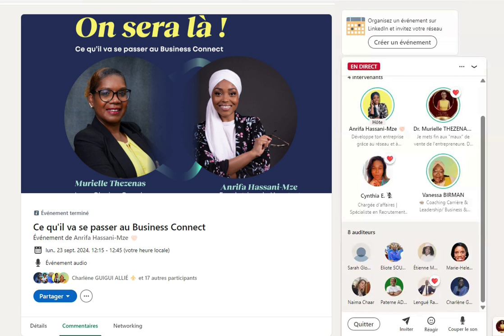Quand 2 amoureuses du closing se rencontrent...💛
🎧Talk avec Anrifa HASSANI-MZE, Fondatrice des réseaux professionnels Yoostart et Business Connect

🟡Génère de nouvelles opportunités d'affaires en participant à la prochaine Rencontre Business Connect
Date : 26 septembre
Horaires : 13h-16h30
🎁En t'inscrivant aujourd'hui, tu profites de 2️⃣ places pour le prix d'1️⃣ !

 𝗔𝘂 𝗽𝗿𝗼𝗴𝗿𝗮𝗺𝗺𝗲 :

💎 𝗜𝗻𝘁𝗲𝗿𝘃𝗲𝗻𝘁𝗶𝗼𝗻 𝗱'𝗲𝘅𝗽𝗲𝗿𝘁𝘀 𝘀𝘂𝗿 𝗹'𝗼𝗽𝘁𝗶𝗺𝗶𝘀𝗮𝘁𝗶𝗼𝗻 𝗳𝗶𝘀𝗰𝗮𝗹𝗲, 𝗹𝗮 𝗽𝗿𝗲́𝘃𝗼𝘆𝗮𝗻𝗰𝗲, 𝗹𝗲 𝗱𝗲́𝘃𝗲𝗹𝗼𝗽𝗽𝗲𝗺𝗲𝗻𝘁 𝗯𝘂𝘀𝗶𝗻𝗲𝘀𝘀, 𝗹𝗮 𝗰𝗼𝗺𝗺𝘂𝗻𝗶𝗰𝗮𝘁𝗶𝗼𝗻 𝗲𝘁 𝗹𝗲 𝗯𝗶𝗲𝗻-𝗲̂𝘁𝗿𝗲 / 𝗠𝗶𝗻𝗱𝘀𝗲𝘁.
Découvre comment optimiser le développement de ton entreprise en prenant soin de ta santé et tes proches et en appliquant les dernières techniques d'acquisition client.

💎 𝗝𝗲𝘂 𝗿𝗲𝗹𝗮𝘁𝗶𝗼𝗻𝗻𝗲𝗹 𝗽𝗮𝗿 𝗮𝗳𝗳𝗶𝗻𝗶𝘁𝗲́ 𝗱'𝗮𝗳𝗳𝗮𝗶𝗿𝗲𝘀.
Créer des Matchs parmi les participants pour que chacun reparte avec des contacts qualifiés

💎𝗡𝗲𝘁𝘄𝗼𝗿𝗸𝗶𝗻𝗴 et 𝗗𝗲́𝘁𝗲𝗻𝘁𝗲
Après l'effort, le réconfort de retrouver les Matchs et poursuivre les échanges autour d'un verre

💎𝗜𝗻𝗳𝗼𝘀 𝗽𝗿𝗮𝘁𝗶𝗾𝘂𝗲𝘀
Un tableau de Match-Making est disponible dès à présent pour que tu puisses repérer les personnes inscrites.

Tu recevras aussi le lien vers le groupe privé de l’événement pour commencer à interagir avec les participants.

Rencontre tes futurs clients et partenaires potentiels dans le Networking #1 pour booster ta visibilité et tes ventes en région parisienne et partout en France🚀